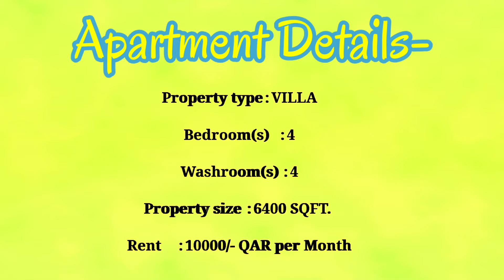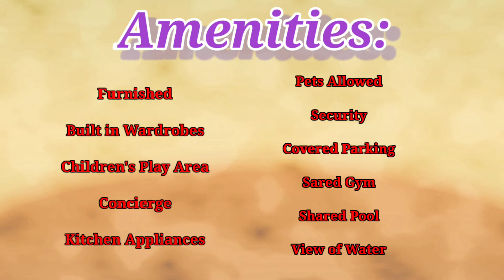VILLA FOR RENT IN DOHA QATAR II VILLA FOR RENT NEAR ME II VILLA FOR RENT IN 2021 II QATAR PROPERTY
Apartment Details-
Property type : VILLA
Bedroom(s)  : 4
Washroom(s) : 4
Property size : 6400 SQFT.
Rent   : 10000/- QAR per Month
Location  : Doha, Al Duhail

Amenities:
Furnished
Concierge
Kitchen Appliances
Pets Allowed
Security
Covered Parking
Kitchen Appliances
hared Gym
Shared Pool
View of Water